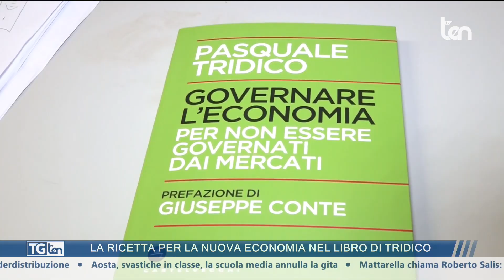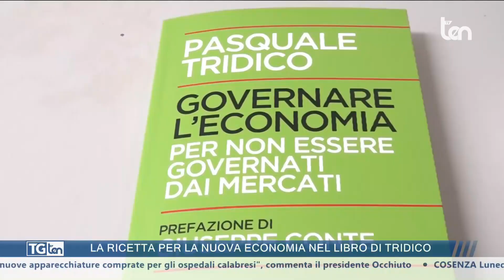TG ten 14:30 30 marzo 2024